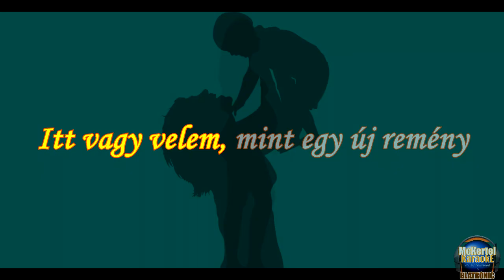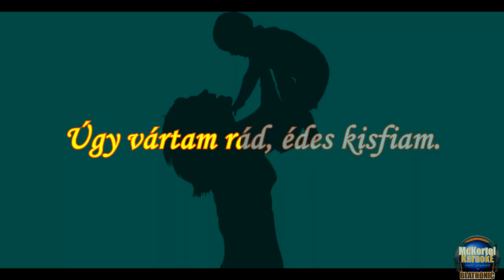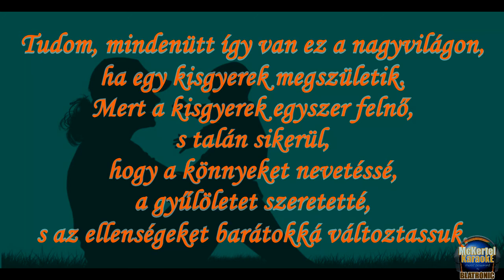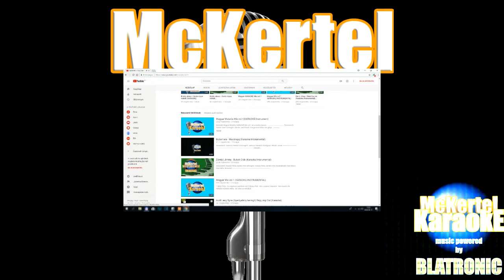🎵 Cserháti Zsuzsa - Édes Kisfiam (INSTRUMENT/Karaoke videóval) Soleado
Dalszöveg:
Itt vagy velem, mint egy új remény,
Az éjszakát felváltja a fény,
Csak egy perce élsz, nézlek boldogan,
Úgy vártam rád, édes kisfiam.
A régi vágy újra szárnyra kél,
Míg dalt susog kinn az esti szél.
Minden bánatom eltűnt nyomtalan,
Mosolyogj rám, édes kisfiam.
Egy rózsakert hinti árnyait,
Nincs fontosabb, mint az álmaid,
Még egy szót se tudsz, mégis annyian
Hisznek neked, édes kisfiam.
Tudom, mindenütt így van ez a nagyvilágon,
ha egy kisgyerek megszületik.
Mert a kisgyerek egyszer felnő,
s talán sikerül neki,
hogy a könnyeket nevetéssé,
a gyűlöletet szeretetté,
az ellenségeket barátokká változtassa.
Ezt érzem én, ahogy nézek rád,
Más lesz a föld, más lesz a világ.
Sírnod sose kell, élsz majd gondtalan,
Boldog leszel, édes kisfiam.

Zeneszerző: Baldan Bembo Dario
Dammicco Ciro
Szövegíró: Salerno Alberto
Seymandi Maurizio
Specchia Francesco
Magyar szöveg írója: Bradányi Iván
Kiadó: Gong
Zeneműkiadó: ⓘ Emi Music Publishing Italia Srl